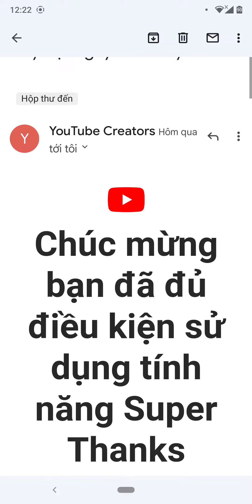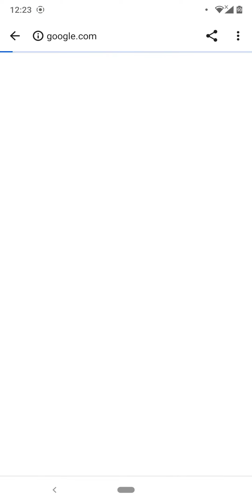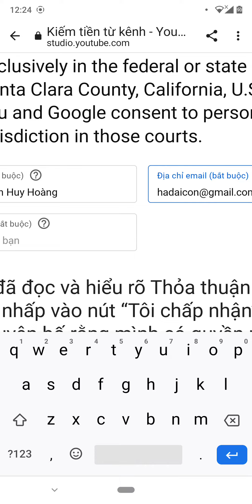Người hâm mộ kênh Youtube hãy mua ảnh động Super Thanks khi xem video nhé🥰